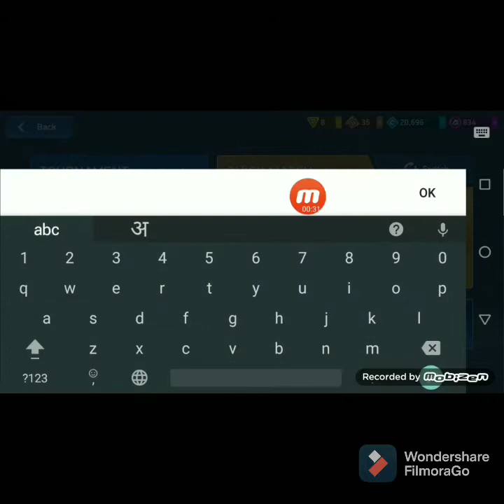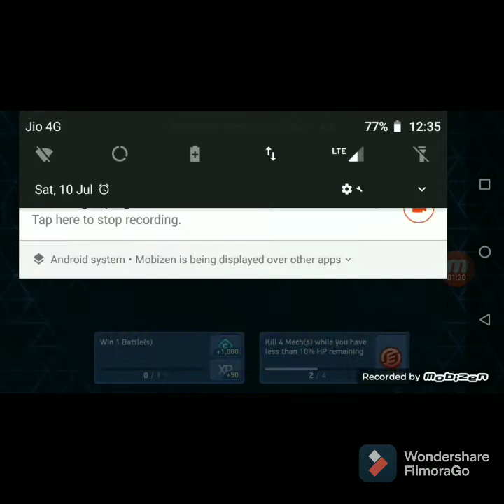how to play custom mode in mech arena